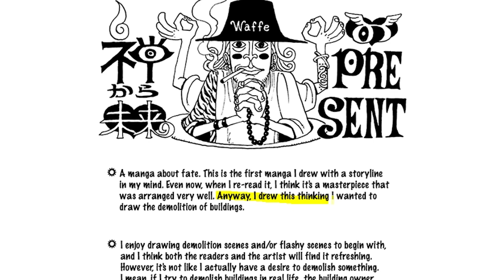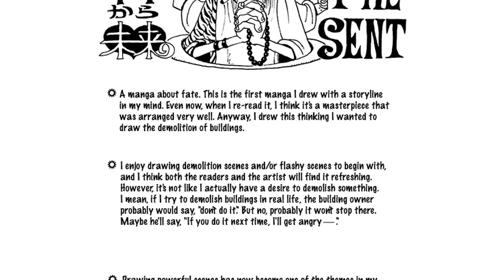the scrapped versions of One Piece & WANTED!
0:00 Romance Dawn version 1
2:46 Romance Dawn version 2
5:33 WANTED!